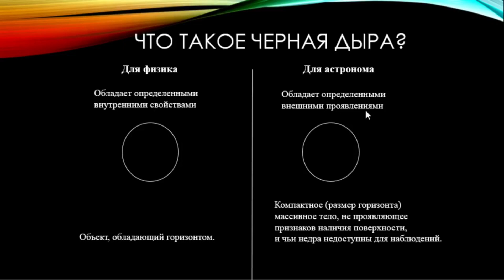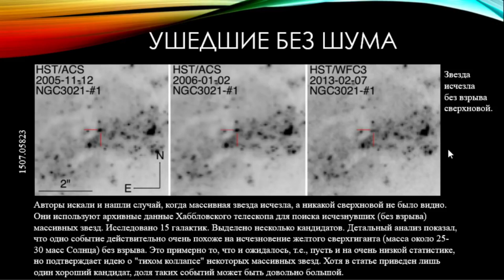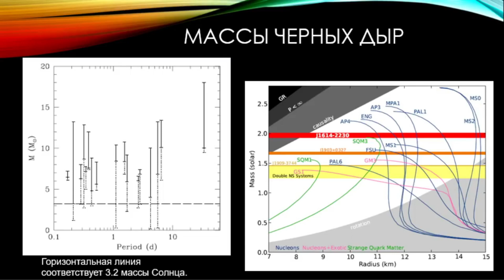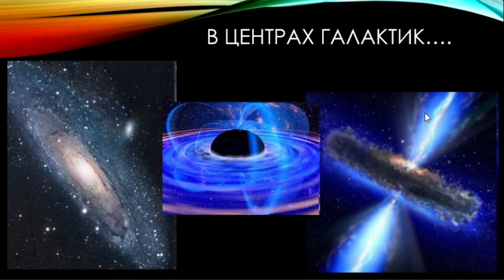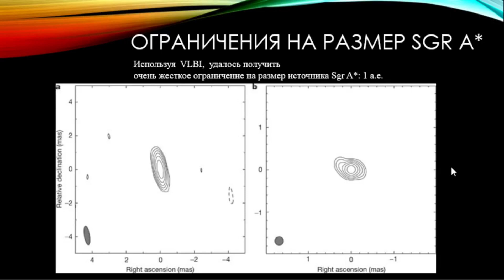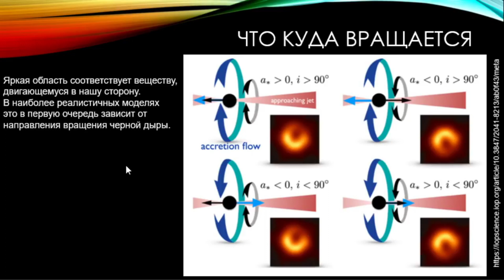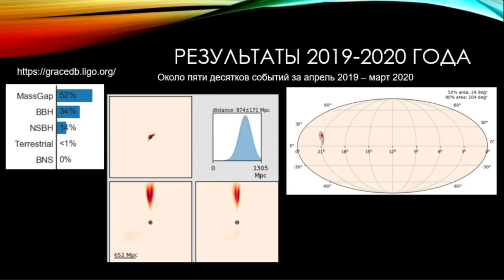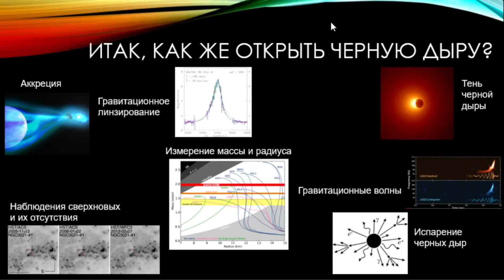В поиске Чёрных Дыр